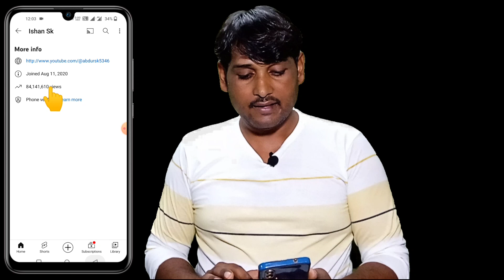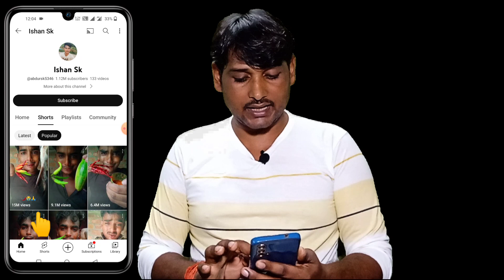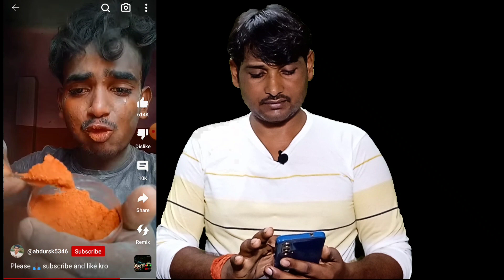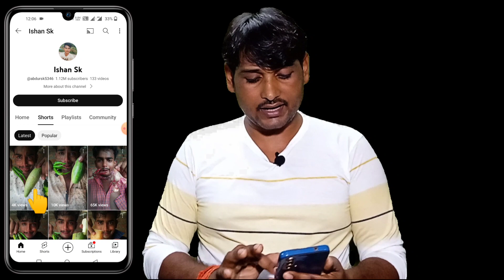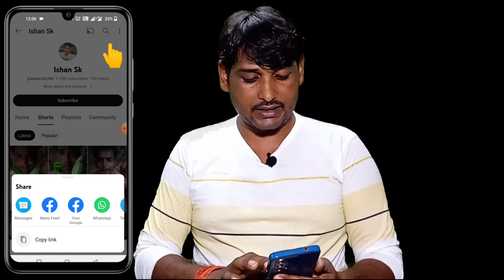ऐसा दिमाग लगाया की 1घंटे में ला रहा है Millions में Views 😱 | How To Increase Views On Youtube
YouTube per views lane ka tarika